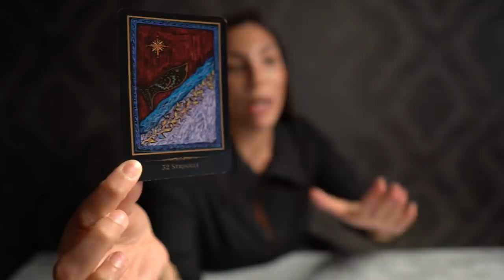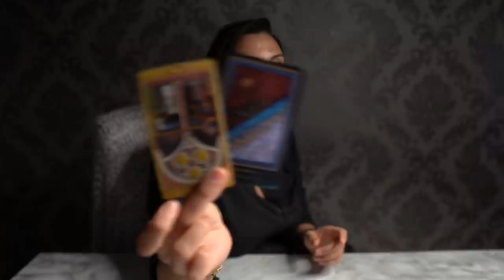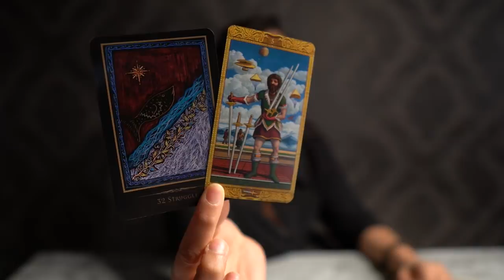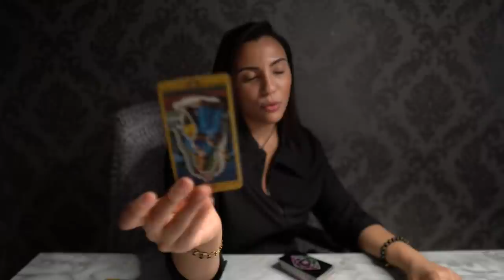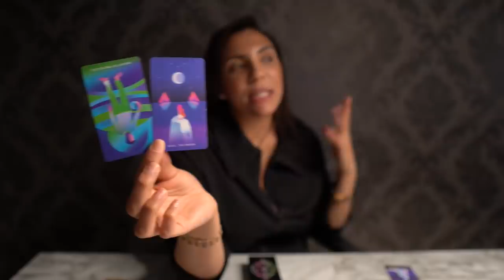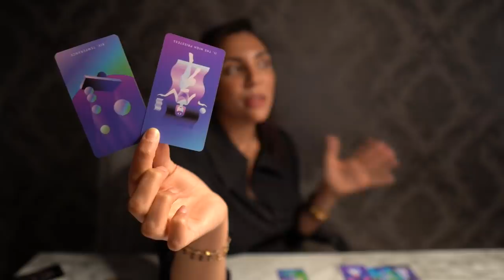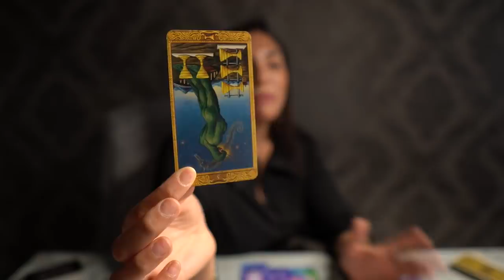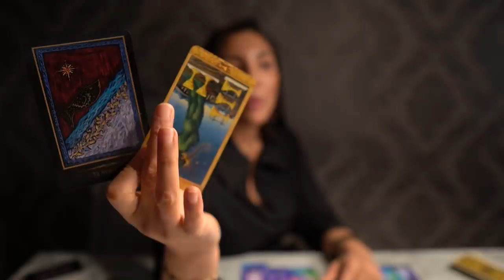❤️AQUARIUS "This Randomly Shows Up Aquarius And You Might Want To Know Why!" FEB 15-MARCH15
LIMITED SUPPLY ONLY!